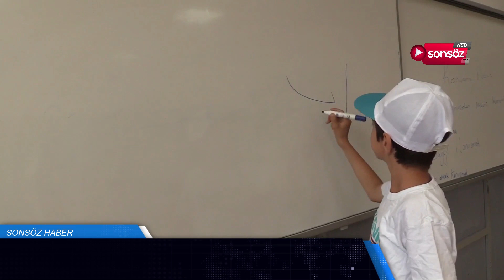TÜGVA'nın yaz okulu başladı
Türkiye Gençlik Vakfı (TÜGVA) tarafından Batman'da ortaokul öğrencilerine yönelik yaz okulu düzenlendi.
Kur’an-ı Kerim, temel dini bilgiler, sosyal ve sportif faaliyetlerle buluşacak olan çocuklar için akıl ve zeka oyunları ile ilgili etkinlikler de düzenlenecek. TÜGVA Batman İl Temsilcisi Mehmet Onutçu, ortaokul öğrencilerinin katıldığı kurslarda Kur’an-ı Kerim, siyer, hadis, güzel ahlak ve değerler eğitimi derslerinin verildiğini belirterek “Öğrencilerimizi futbol, basketbol, voleybol, yüzme, okçuluk gibi onlarca sosyal faaliyetle buluşturacağız. Bu yıl ilk kez tüm okullarımızda zeka oyunları sınıfları açacağız. Böylece sosyal etkinliklerimizi çeşitlendirmiş olacağız. Kurslarda çocukları manevi yönden geliştirmeyi, yaz dönemini sosyal, kültürel ve sportif faaliyetlerle geçirmelerini sağlamayı amaçlıyoruz. Yaz sonuna kadar sürecek kurslarımızın bitiminde de geniş katılımlı mezuniyet töreni gerçekleştirecek ve eğitimlerde başarılı olan öğrencilerimizi ödüllendireceğiz” dedi. Onutçu, kursların düzenlenmesine katkı sunan Batman Valiliği, Milli Eğitim Müdürlüğüne, Halk Eğitim Merkezi Müdürlüğüne teşekkür etti.